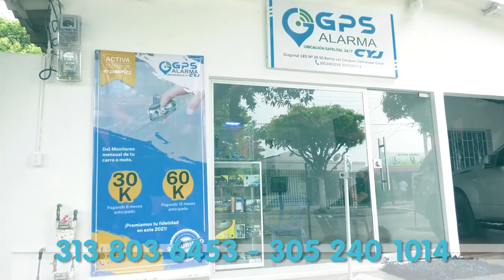PARAMÉDICO DE VALLEDUPAR ES SEÑALADO DE MATAR A CUATRO CACHORROS